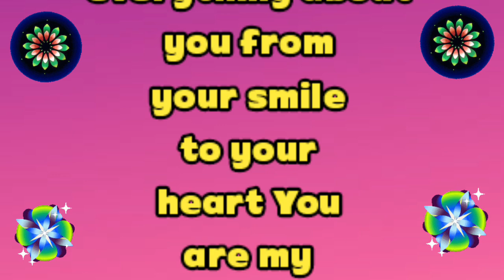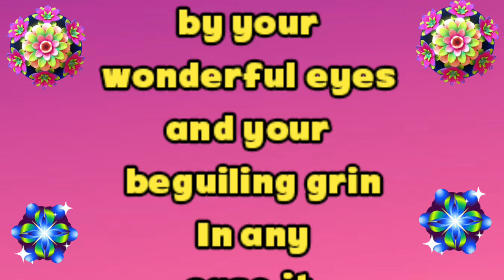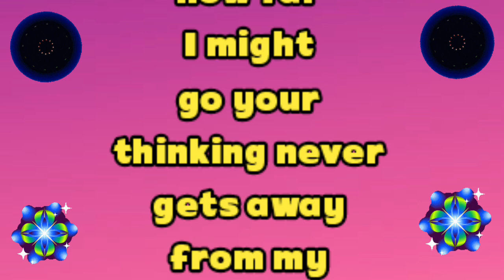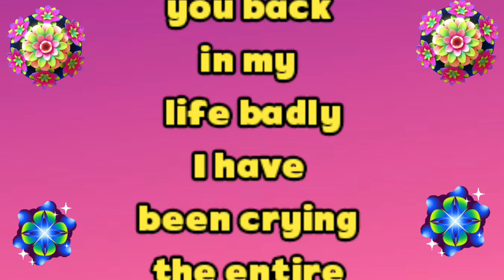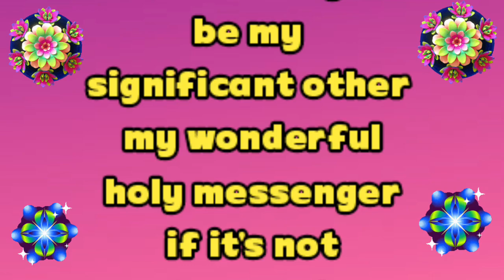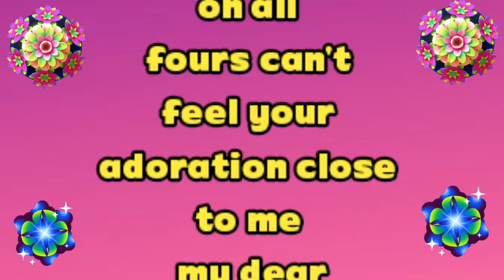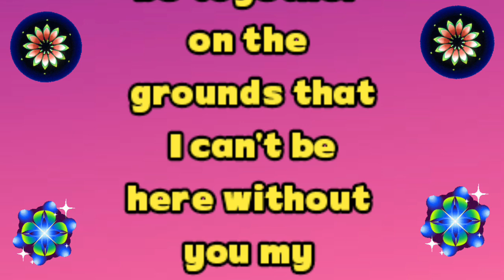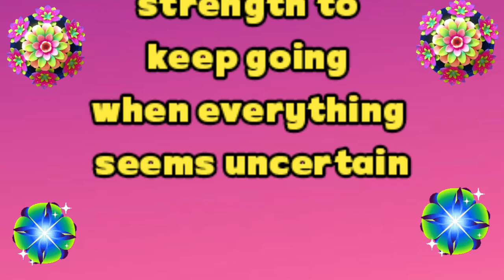New Fazza poems | Sunshine Is Exuded By Everything | English fazza poems | Heart Touching poems